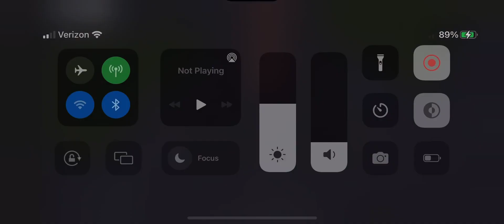Roblox: Sonic Projector 📽: RP: Sonic Frontiers Event; Kronos Island 🏝 Cyber Space event: Modern -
-Metal Sonic!